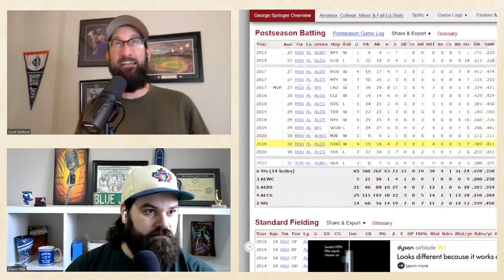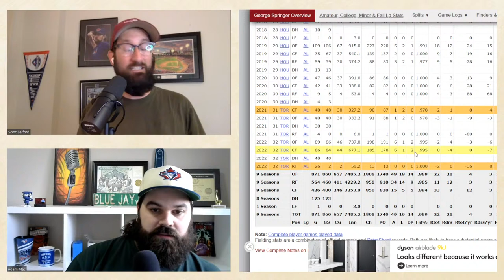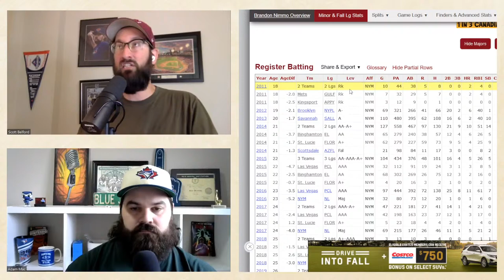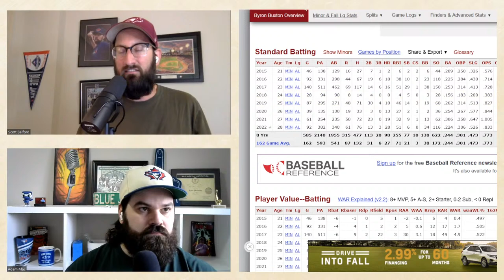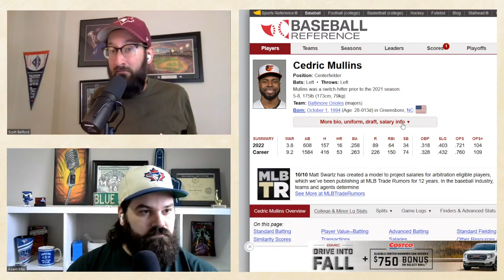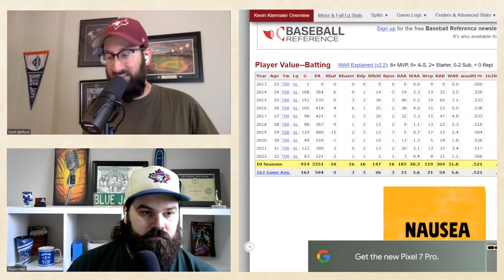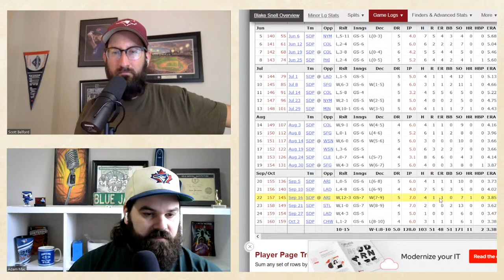Toronto Blue Jays: How to Keep George Springer ON THE FIELD in 2023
Toronto Blue Jays MUST prioritize keeping George Springer in the Lineup next year. Let's Discuss